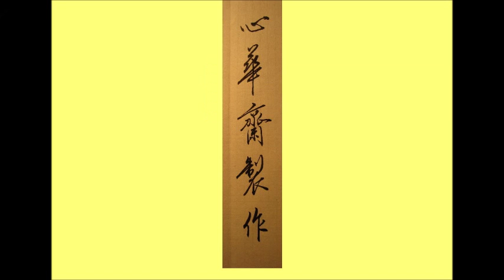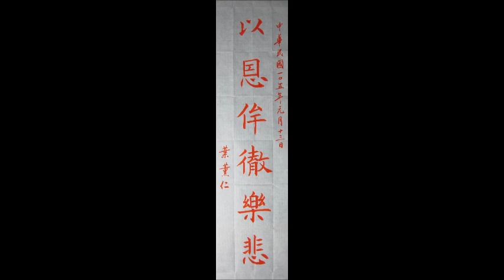葉薰仁臨《孟法師碑》116 以恩侔徹樂悲